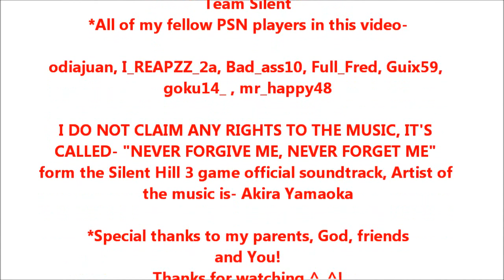ACBro-UNTOUCHABLE BONUS earned in WANTED without boosting PART 1 of 2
ACBrotherhood Untouchable Bonus earned in a public WANTED match at the map of Castel Gandolfo.Also,Advice & intro by I,DarshD.WITH TOTAL STRANGERS it was challenging but finally got it.NOT NEEDED for Abstero trophy but just in case it glitched, try earning this bonus.
@1:50 if you want to jump right into the action & know what Untouchable Bonus is.